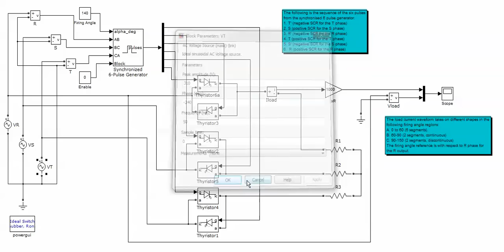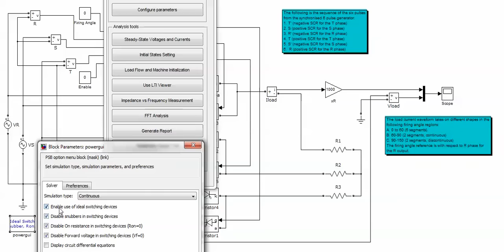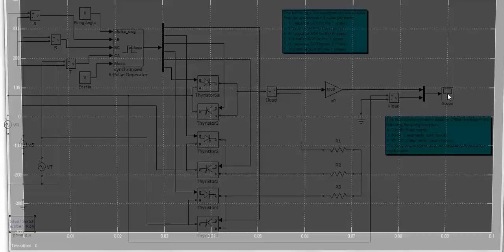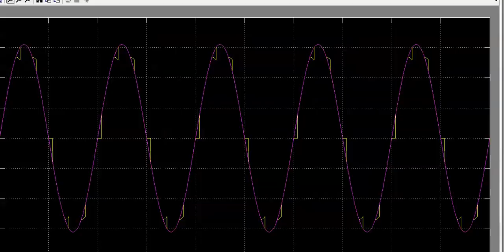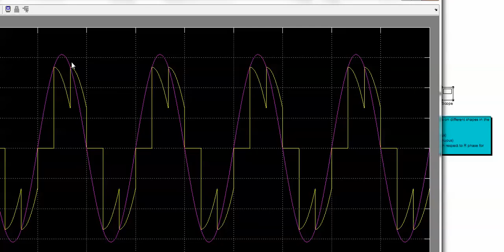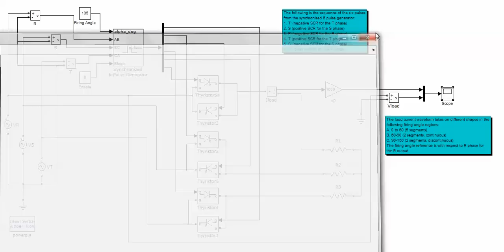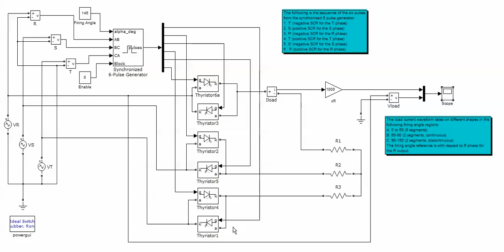AC to AC Converters IX: Three phase controller (SimPowerSystem), 11/12/2013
(*link to Simulink model file below*)  This file further develops the concept of AC to AC converters by presenting the three phase arrangement.  It feeds a start connected resistive load.